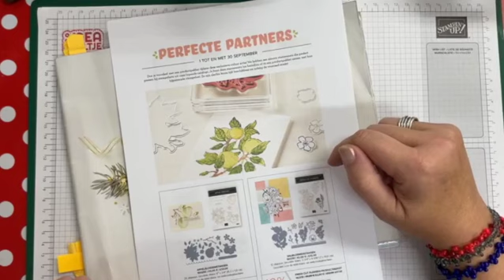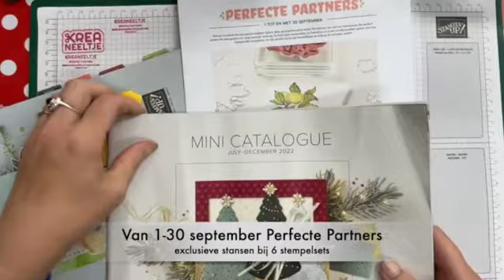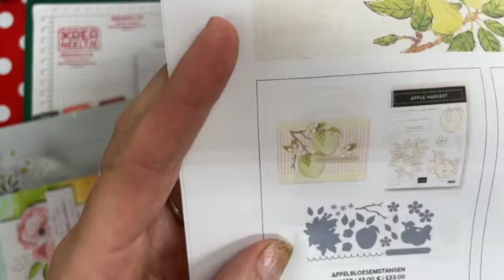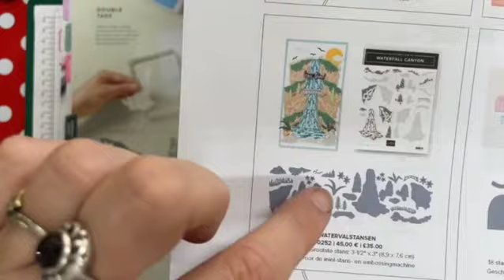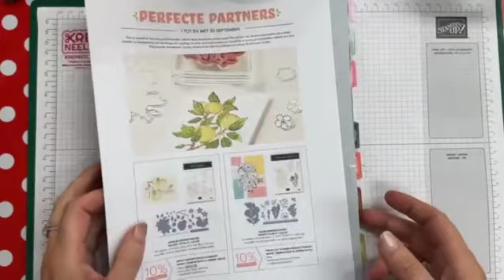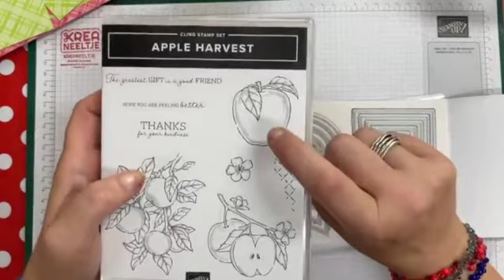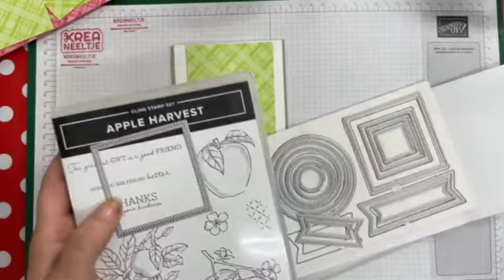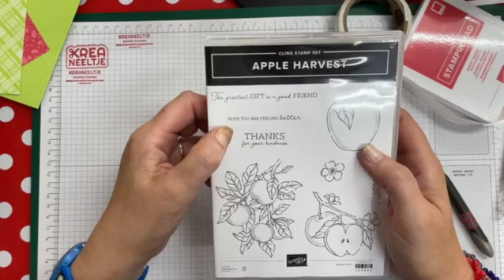Stampin' Up! Apple Harvest Koffie&Kaart Fb live replay 16 augustus 2022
Vandaag tijdens de Koffie & Kaart van dinsdag 16 augustus 2022  laat ik jullie kaarten zien die ik maakte met de Apple Harvest stempelset van Stampin' Up!. De appel kleurde ik in met inkt en een aquarelpenseel.

Op mijn blog vind je meer over dit project en zie je alle producten die ik gebruikt heb:

Mocht je zelf aan de slag willen met de producten van Stampin’ Up!? Je kunt ze bestellen via mij. Ik ben een onafhankelijk Stampin' Up! demonstrator en ik help je graag verder met je bestelling.

Annette Koolmees - Kreaneeltje